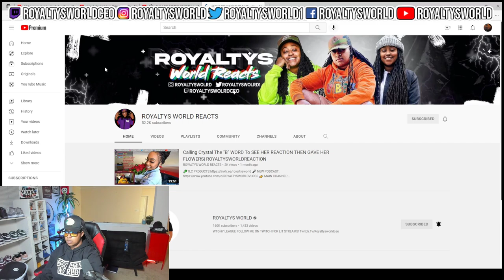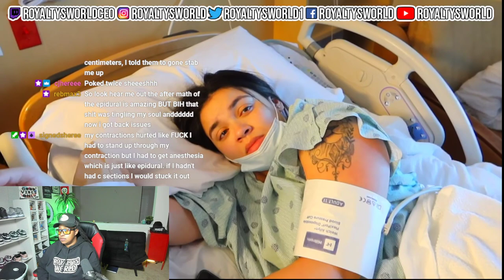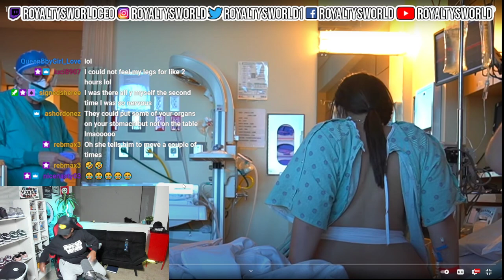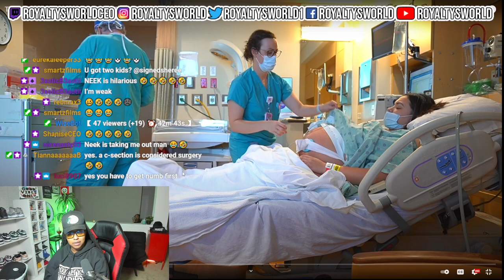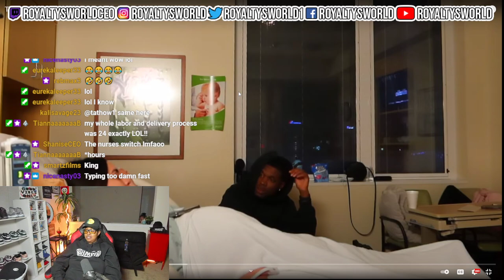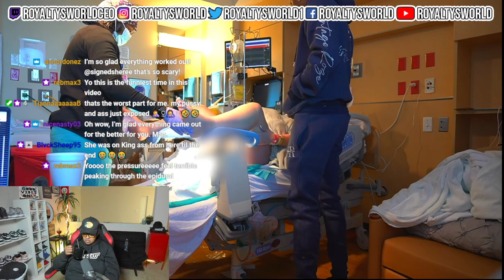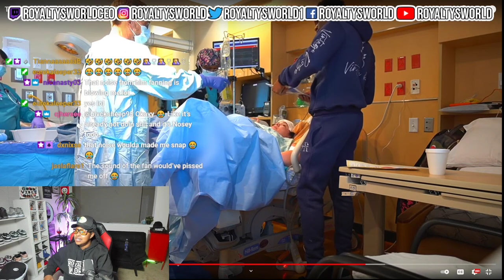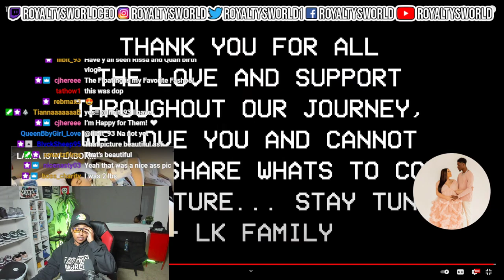KING AND LAINA HAVE MADE ME CHANGE MY MIND ABOUT GETTING PREGGO LOL CONGRATS | ROYALTYSWORLDREACTS